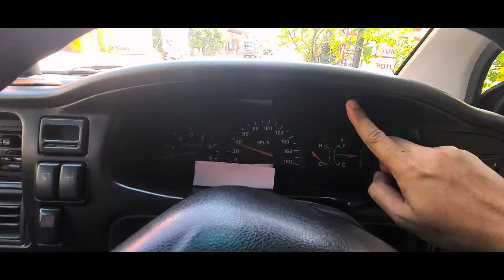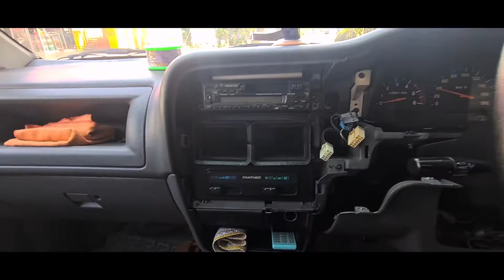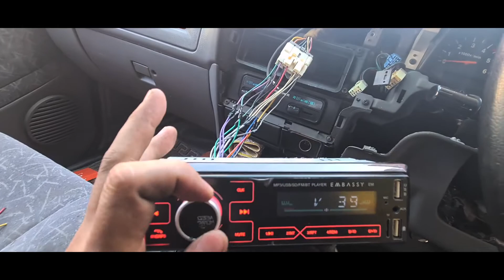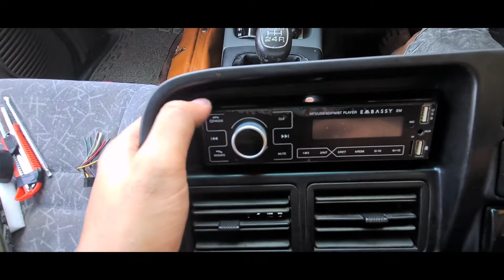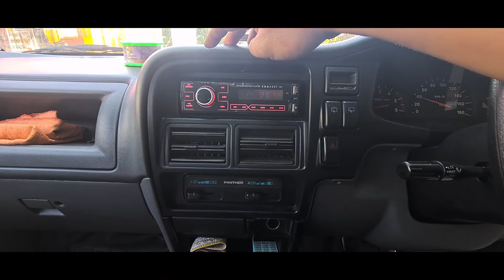cara pasang tape embassy di mobil isuzu panther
assalamualaikum dolor, divideo kali ini saya akan membagikan tips bagaimana cara pasang tape mobil embassy di mobil isuzu panther. . bagaimana langkah-langkahnya?? simak terus videonya ya lur. . .